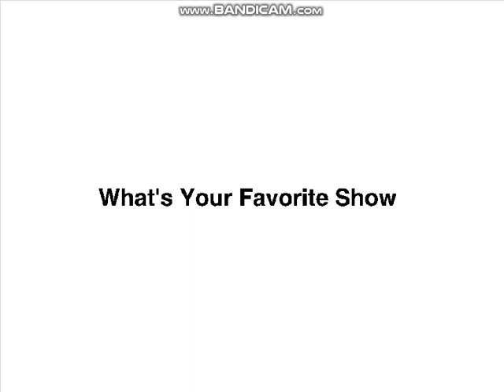What Your Favorite Show?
My Favorite Show is Max & Ruby is on Treehouse TV?

I Made it From Scratch